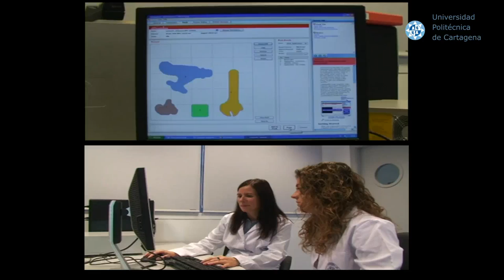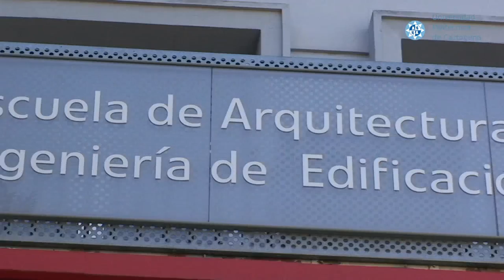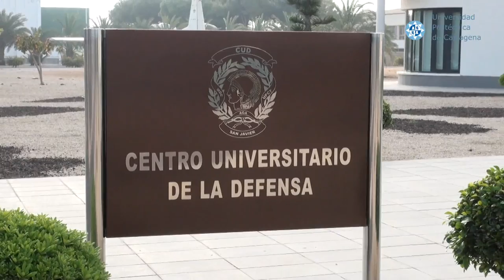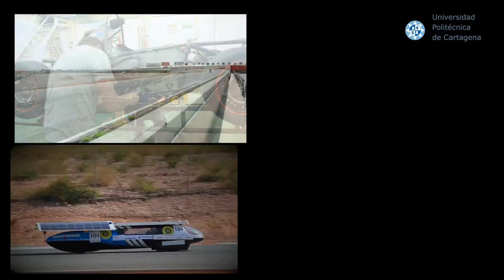Учеба в Картахена, Испания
Ознакомьтесь с разными курсами, которые преподаются в Политехническом университете города Картахены (URCT). Университет специализируется в области машиностроения, архитектуры и бизнеса. Кроме того вы сможете познакомится с более чем двухтысячелетней историей города, ценными историческими объектами, насладиться прекрасным средиземноморским климатом и лучшими пляжами.